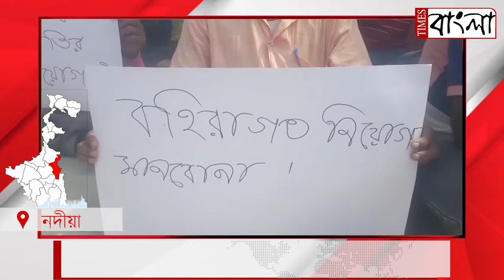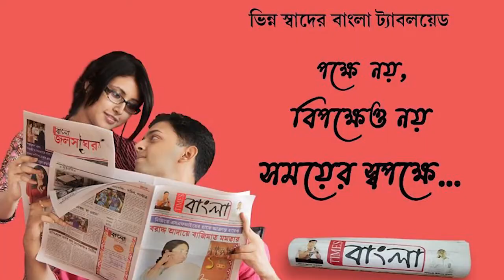স্থানীয়দের গুরুত্ব না দিয়ে কল্যাণী এমসে কর্মী নিয়োগ,গেটের সামনে বিক্ষোভ